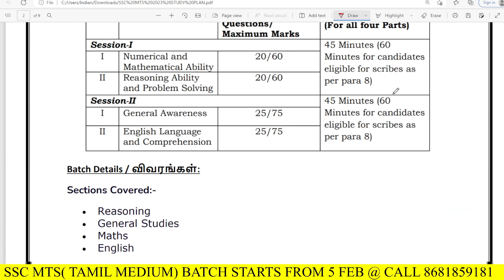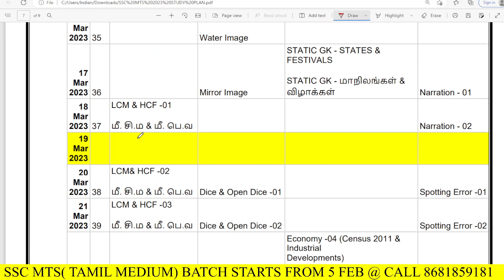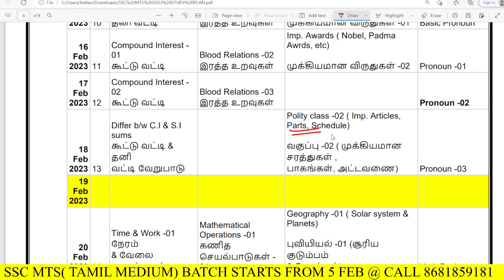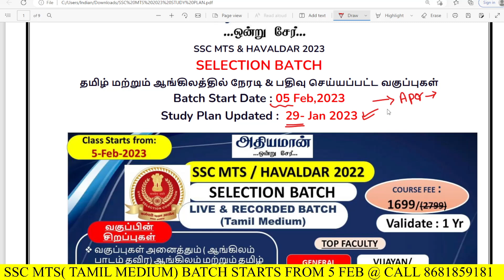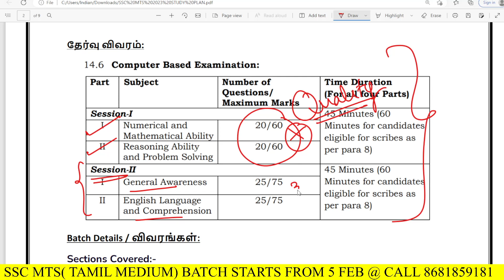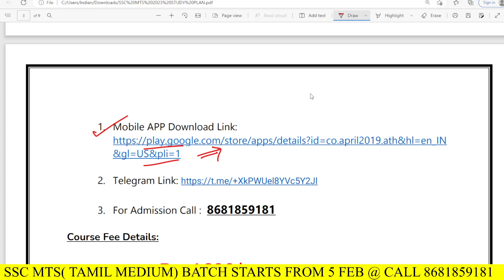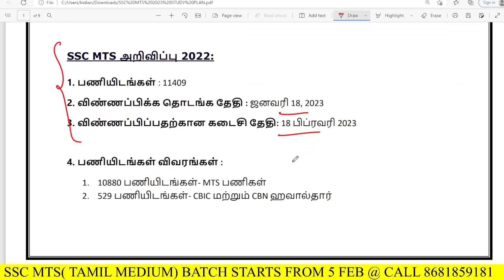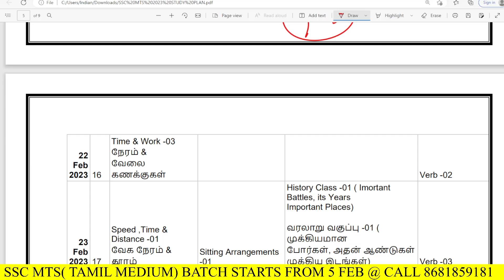SSC MTS BEST Plan..இத படி.. அரசு வேலையா புடி SSC MTS 60 DAYS STUDY PLAN ATHIYAMAN SSC TEAM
Telegram: SSC CHSL GD TAMIL- ATHIYAMAN